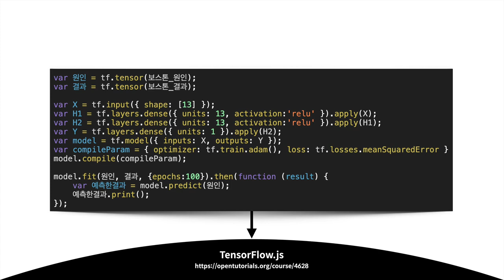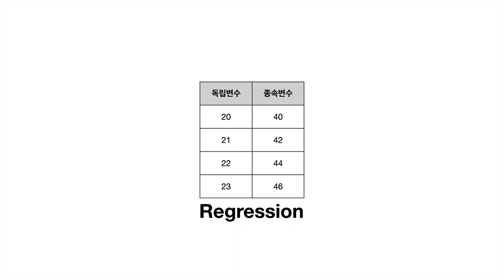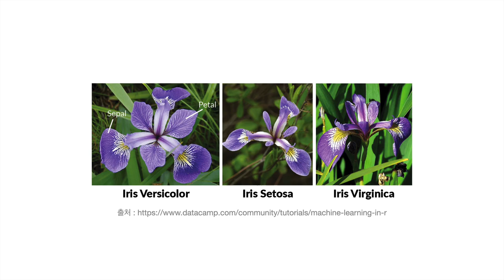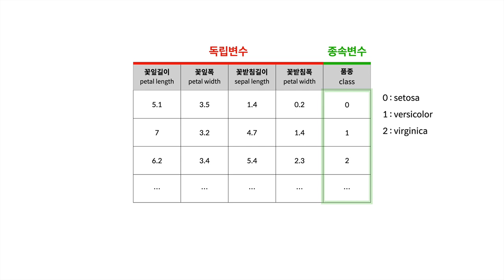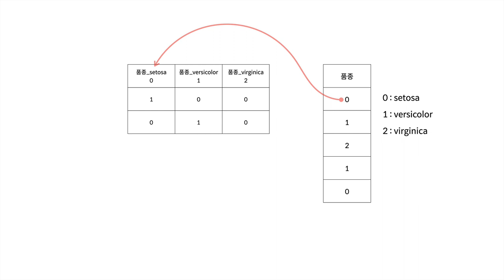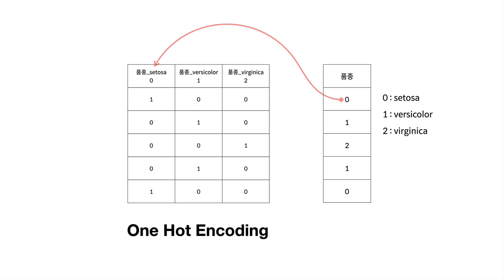TensorFlow.js Classification - 1. 수업소개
사람이 하는 일 중에 많은 작업들이 분류작업입니다.

전염병의 양성과 음성을 분류하는 작업
면접의 합격과 불합격을 분류하는 작업
위험한 환경의 위험과 안전을 분류하는 작업

이런 작업을 기계에게 위임할 수 있는 도구가
머신러닝의 분류작업입니다.

이 수업에서는 분류작업을 TensorFlow.js를 이용해서 하는 방법을 소개해드립니다.

수학과 원리는 최대한 배제하고
실용적으로 활용하는 방법에 초점을 맞춘 수업입니다.
원리를 위한 수업은 후속 수업으로 제공하겠습니다.

이 수업은 TensorFlow.js으로 회귀를 작업에 의존하고 있습니다.
아래 코드를 이해 할 수 있다면 이 수업부터 시작하시면 됩니다.

이해가 되지 않는다면 TensorFlow.js 기본 수업을 먼저 보실 것을 권해드립니다.

이 수업은 Danfo.js를 조금 사용하고 있습니다만,

오픈튜토리얼스를 통해서도 볼 수 있습니다. 소스코드도 여기에 있습니다.

더 많은 공부가 필요하신 분은 지식지도 서말을 이용해주세요.